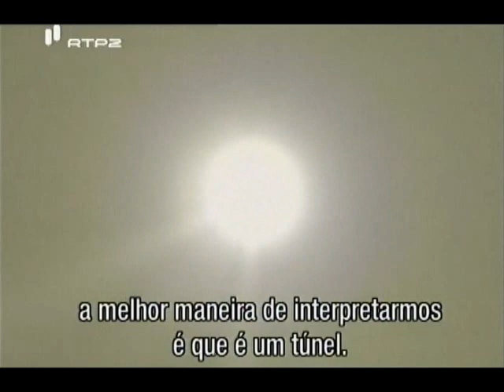EQM Experiência Quase Morte, a tal da luz no fim do túnel e suas visões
Um experimento nas forças aéreas americanas mostrou que em uma EQM (Experiência Quase Morte), o cérebro preserva somente as áreas essenciais para manter-se vivo, sob pressões externas e privação de oxigênio.

A tal da luz no fim do túnel e suas visões são consequências disso. Não tem nada de alma, nada de sair do corpo...PORRA NENHUMA.

Não passa de uma alucinação perfeitamente explicável